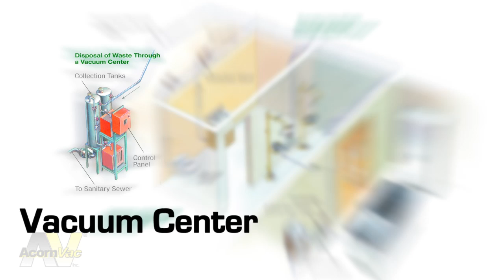AcornVac Vacuum Plumbing System Overview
This video provides a basic overview of how vacuum plumbing systems operate by showing the process of moving wastewater through the system from beginning to end. Real-life vacuum plumbing systems are shown along with helpful animations to make the process more easily understandable.

ABOUT ACORNVAC
AcornVac, Inc., designs, engineers, manufactures and markets environmentally friendly vacuum plumbing systems. AcornVac has the expertise and knowledge to deliver a state-of-the-art, reliable, and cost-effective vacuum plumbing system that fits almost any building type.